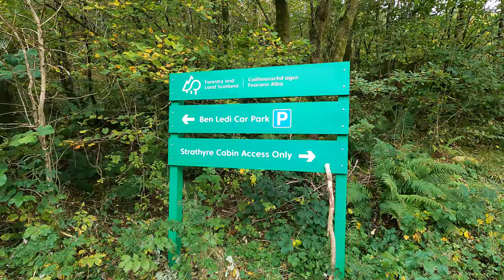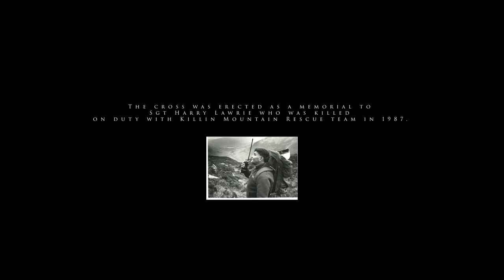Ben Ledi | Trossachs National Park | Scotland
Ben Ledi is a familiar landmark from Callander and the highest mountain in the main part of the Trossachs. It is a very popular hillwalk and its position on the edge of the Highlands makes it an excellent viewpoint.

FILMING / EDITING
On the Adventure Trials - Scotland